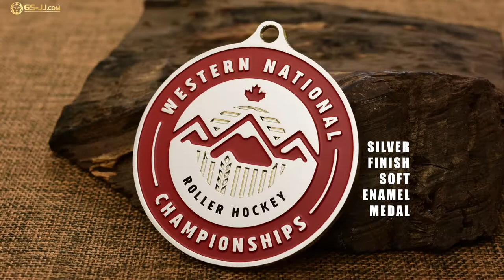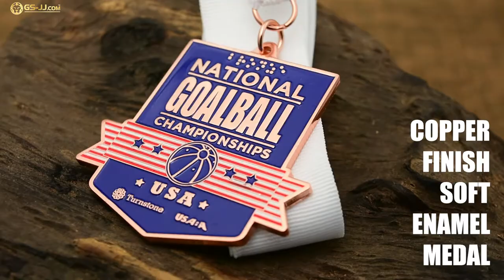What are Soft Enamel Medals?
Soft Enamel Medals are bumpy and has metal lines. They are colored and has vivid patterns, which are delicate. Browse GS-JJ soft enamel medals with different plating. Make your own custom soft enamel medals online.

0:00 - Dye Black Soft Enamel Medal
0:05 - Silver Finish Soft Enamel Medal
0:15 - Copper Finish Soft Enamel Medal
0:20 - Gold Finish Soft Enamel Medal
0:35 - Antique Silver Soft Enamel Medal
0:40 - Custom Metal Enamel Medals
1:27 - Dye Black Soft Enamel Medal
1:33 - Dye White Soft Enamel Medal
1:42 - Shiny Silver Finish Soft Enamel Medals